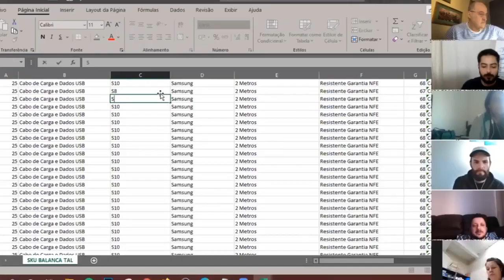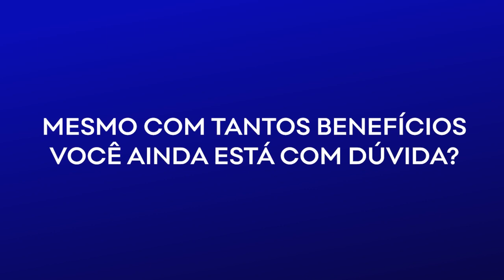Tudo que você precisa saber sobre o curso Alta Performance nos Marketplaces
Se você quiser ficar por dentro dos benefícios do Alta Performance nos Marketplaces, é só acessar o grupo VIP:

🚨 Amanhã terça-feira, dia 26 de janeiro, às 7h da manhã, vou abrir as matrículas para a próxima turma do Alta Performance.

Então, se você quer fazer parte do seleto grupo de pessoas que vão se matricular na próxima turma do Alta Performance, vão ganhar 1 hora de consultoria individual e ainda terão um desconto especial clique no link que está na minha bio.

Preparei uma página com todas as informações para você ficar por dentro de tudo que vai acontecer nessa terça-feira.

📌 No GRUPO VIP você vai ver todos os bônus que eu vou dar junto com o Alta Performance, formas de pagamento e o mais importante, como fazer para antecipar a sua inscrição.

👉🏻 Isso mesmo, existe uma maneira de estar na frente de todo mundo quando as inscrições abrirem na Terça!

Então, não perca tempo e se informe para não perder a chance de entrar para o curso que vai te ajudar a vender 4 Mil Todo Santo Dia nos Marketplaces! 🤩

Tô te esperando por lá. Bora? 🚀

Apoiam nosso projeto:
Cupom: umarketplace

Cupom: PARCEIRO20